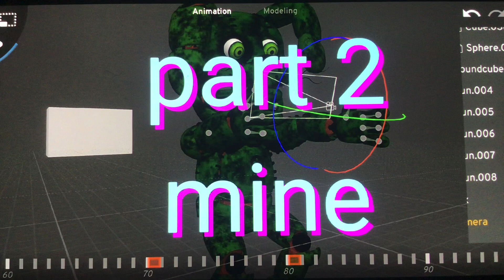“Dancing down Below” short-Mini Collab map {Closed}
Has to include springtrap
Fun and wacky
Do your part
I’m talking to you fazdok